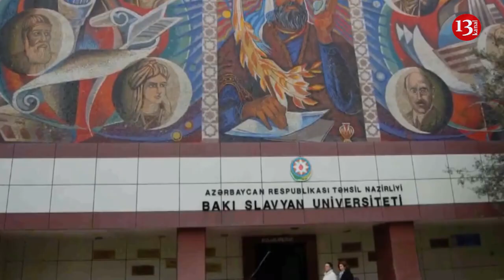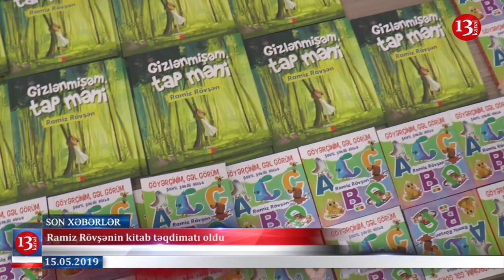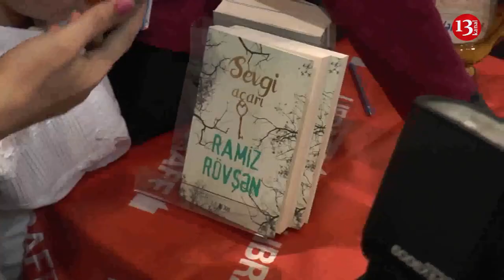Heykəl məhbusu Bayram universitetdən qovuldu, Elmar Vəliyevə daha bir zərbə SON XƏBƏRLƏR 15.05.2019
Salam
Gəncə şəhər İcra Hakimiyyətinin başçısı vəzifəsindən azad edilən Elmar Vəliyevin  ailəsinə məxsus olan avtomobil nömrələri əllərindən alınır. Bir vaxtlar Elmar vəliyevə məxsus olan 20AA100 dövlət qeydiyyat nişanı artıq yeni icra başçısı Niyazi Bayramovun yaxın adamlarının  istifadəsindədir.

Gənc fəal Bayram Məmmədov oxuduğu Slavyan universitetdən xaric olunub. Bu barədə onun valideyinlərinə Universitetdən zəng vuraraq xəbər veriblər.Fəalın sözlərinə görə o mart ayında universitet rəhbərliyi ilə yeni dərs  ilindən dərslərə başlamaq barədə razılığa gəlmişdi.Son anda qərar niyə dəyişdi məlum deyil.

Hazırda həbsdə olan jurnalist Əfqan Muxtarlı və müxalif siyasətçi Nemət Pənahlının işləri üzrə Avropa İnsan Hüquqları Məhkəməsinə göndərilən şikayətlər ünvana çatmayıb.

Vəkillər hesab edirlər ki, hökumət şikayət məktublarının Avropa məhkəməsinə yetişməsinə bilərəkdən mane olur. Rəsmi qurumlar isə belə iddiaları qəbul etmir.  "Criminal.az" saytının baş redaktoru Anar Məmmədov  yenidən Prokurorluğa çağırılıb.

Bu gün Bakı Ağır Cinayətlər Məhkəməsində Narkoloji Mərkəzdə baş verən yanğınla bağlı həbs edilən şəxslərə höküm oxununb.Yanğını törətməkdə təqsirləndirilən Məmməd Məmmədov ömürlük azadlıqdan məhrum edilib.

Prezident İlham Əliyev və paşinyanın növbəti görüşü planlaşdırılır.Bu görüşün ABŞ -da olacağı gözlənilir.

Bu gün Libraf kitab evində  Azərbaycanın görkəımli şairi Ramiz Rövşənin uşaqlar üçün yazdığı kitabların  təqdimatı olub.Tədbirdə millət vəkilləri,ictimai xadimlər və media nümayəndələri iştirak ediblər.